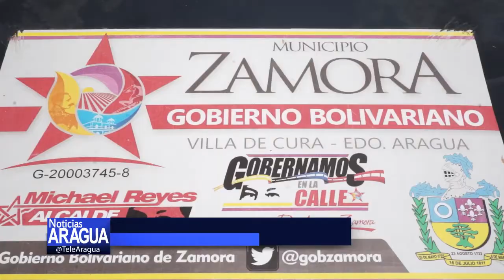Michael Reyes realizó pago de pasivos laborales a trabajadores de Alcaldía de Zamora 09-06-15